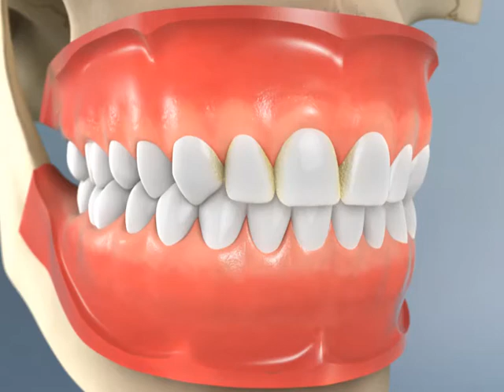Maxilla Flossing with a Hand Tool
In this video, we demonstrate proper Maxilla Flossing with a hand tool.